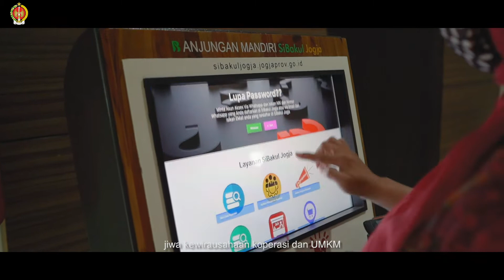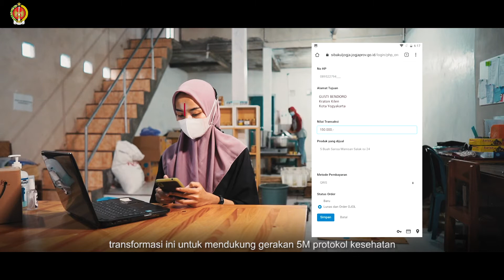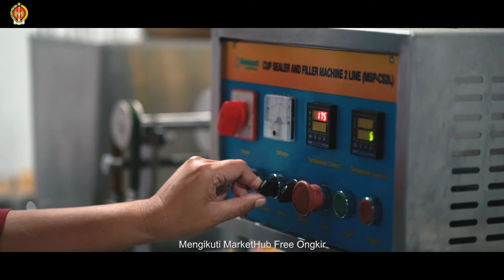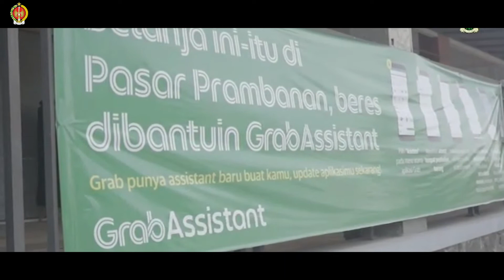SiBakul Jogja - Dinas Koperasi dan UKM DIY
Dalam rangka mewujudkan tatakelola data Koperasi, Usaha Mikro, Kecil, dan Menengah yang terpadu, maka Dinas Koperasi dan Usaha Kecil Menengah Pemerintah Daerah Istimewa Yogyakarta membuat sebuah terobosan baru dengan menciptakan Sistem Informasi Pendataan dan Pembinaan Koperasi dan Pelaku Usaha di Wilayah Yogyakarta berbasis website yang bernama SiBakul Jogja.

SiBakul Jogja merupakan akronim dari Sistem Informasi Pembinaan Koperasi dan Pelaku Usaha sedangkan Jogja adalah kata populer dari WIlayah Pemerintah Daerah Istimewa Yogyakarta.

Untuk informasi lebih lanjut silakan kunjungi :

Aplikasi pembinaan dan pendataan Koperasi dan UKM di Wilayah DIY (SiBakul Jogja) dapat diakses pada laman

Hotline SiBakul Jogja Official : 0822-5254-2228

Youtube : Dinas Koperasi dan UKM DIY